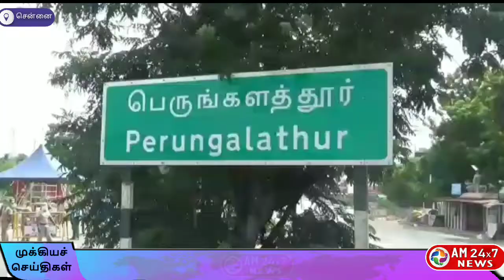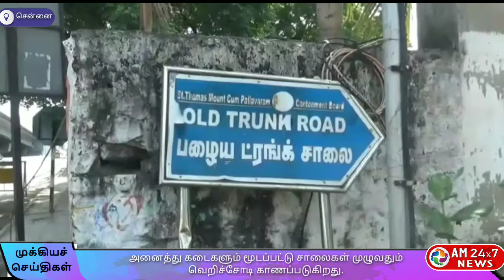தமிழகம் முழுவதும் எவ்வித தளர்வுகளுமிற்றி முழு ஊரடங்கு இன்று அமல்படுத்தப்பட்டுள்ளது.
இதனால் செங்கல்பட்டு மாவட்டம் சென்னை புறநகர் பகுதிகளான தாம்பரம், பல்லாவரம், செம்பாக்கம், பம்மல், அனகாபுத்தூர், பெருங்களத்தூர், வண்டலூர் உள்ளிட்ட பகுதிகளில் அனைத்து கடைகளும் மூடப்பட்டு சாலைகள் முழுவதும் வெறிச்சோடி காணப்படுகிறது.

அனைத்து முக்கிய சாலைகளிலும் போலீசார் இரும்பு தடுப்புகள் அமைத்து வாகன தணிக்கையில் ஈடுபட்டுள்ளதை நாம் பார்க்க முடிகிறது.

பெருங்குளத்தூர் பகுதியில்  வாகன தணிக்கையில் ஈடுபட்டிருப்பதை பரங்கிமலை மாவட்ட காவல் துணை ஆணையாளர் பிரபாகரன் பார்வையிட்டு

அப்பொழுது ரயில்வே நிலையங்கள் பேருந்து நிலையத்தில் ஆதரவற்று இருக்கும் முதியவர்களுக்கு காலை உணவுகளை துணை  ஆணையாளர் வழங்கினார்